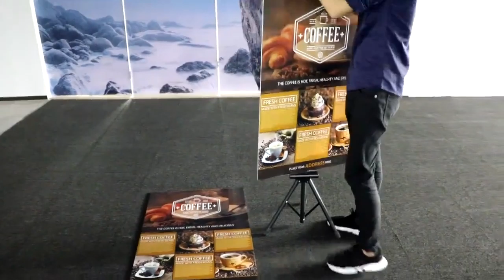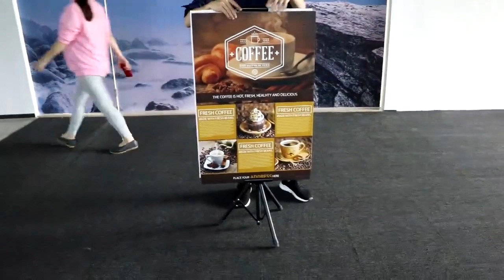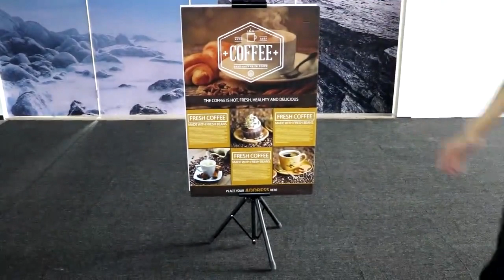Hangpai丨Tripod Easel Stand Can Be Adjusted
The Features and Advantages of Tripod Easel Stand:
■ The material uses natural wood,environmentally friendly
■ Adopt triangle design,every part are connected by screws,it’s durable
■ Can be adjusted,adjust the size you want.The usual graphic size is 60*90cm
■ Portable,easy to install, convenient to package and ship
■ It can use for a long time if used and placed properly.
■ Exported to America,Europe,South East Asia etc.,the quality is reliable.
■ Meet the environmental requirements
■ Not only use for the advertising activities,but for the painting/drawing

Metal Tripod Easel Stand is a kinds of advertising equipment which can be adjusted. Triangle design, It is durable, portable and easy to store. It can be placed in a commercial place, stores, shops or exhibition show, which can convey information, and promote sales.